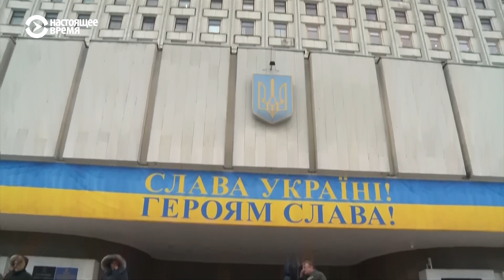Предвыборная геометрия Украины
Почему Юлию Тимошенко обвиняют в создании «пирамиды», а Петра Порошенко — в «сетке»?